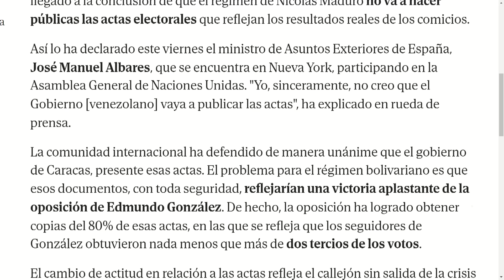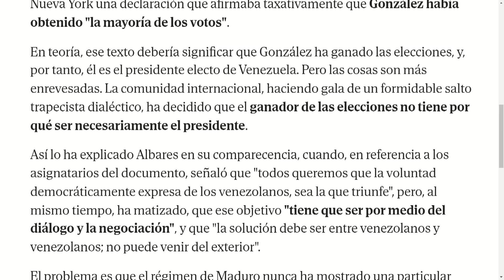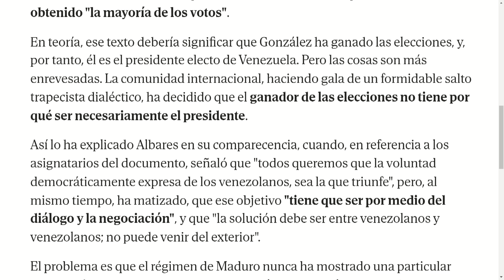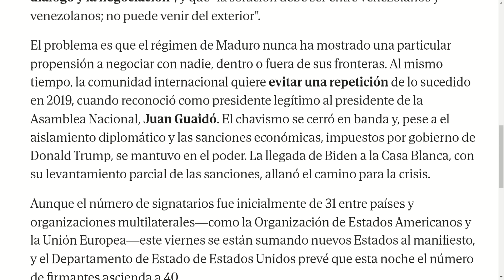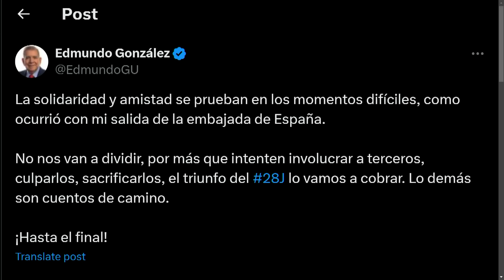"ESTÁ EN UN CALLEJÓN SIN SALIDA" | EvtvNoticias LaKatuar | 09/27/24 1/3